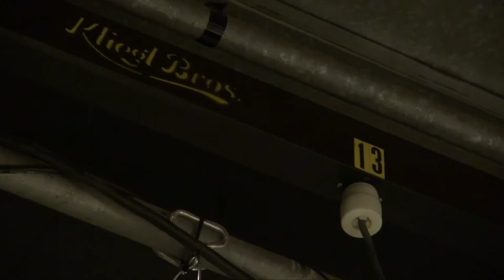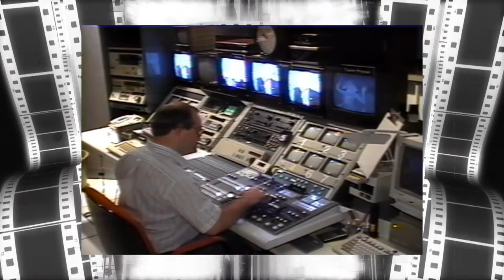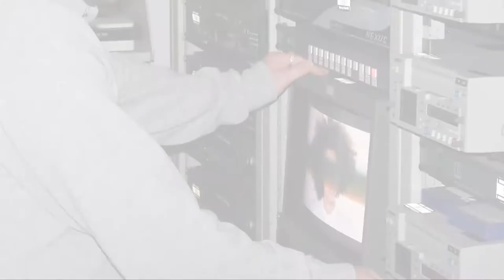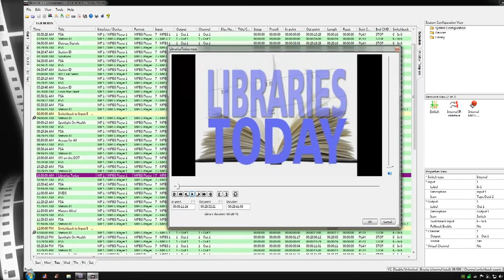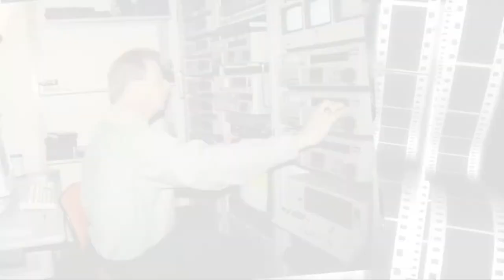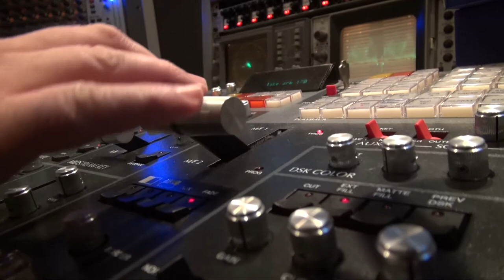Libraries Today Episode 22 "40th Anniversary of Television Services"